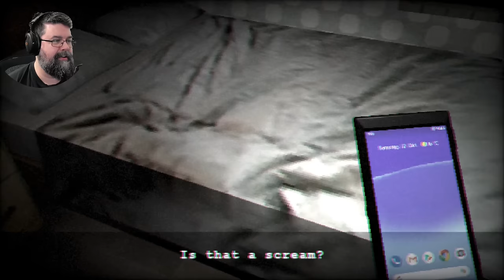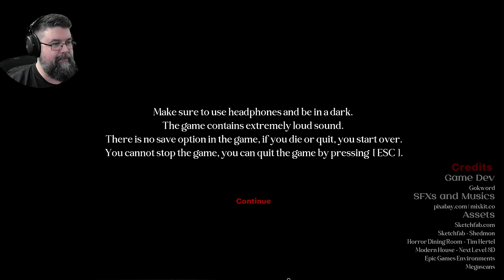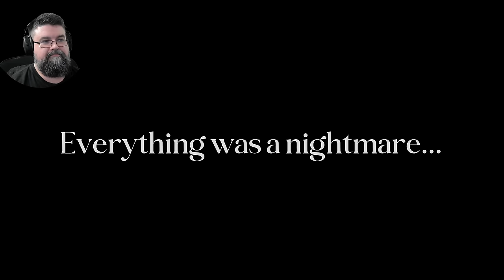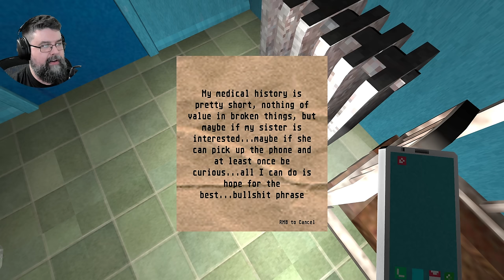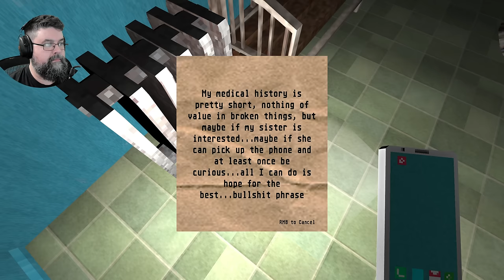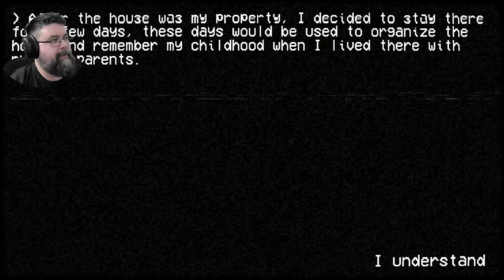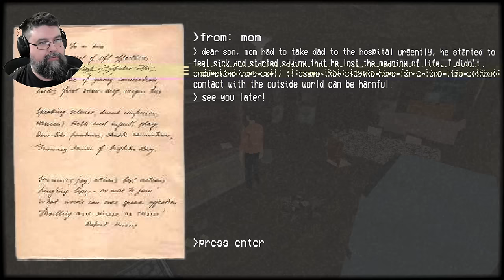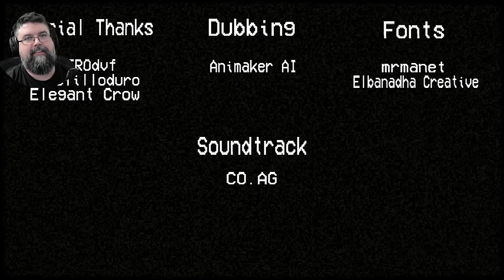Mini Alpträumchen am Stück! - Kurze Horrorspiele (Facecam Horror Gameplay Deutsch)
Kurze Horrorspiele Gameplay Deutsch Horror Facecam

00:00 Doppelgänger
09:55 Evil Crow
16:14 Everything was a Nightmare
22:39 Incoherence
35:26 Old Times

Vielen lieben Dank an meine Kanalunterstützer:

AeriasAsylum
Amaterasu Heart
Amaya Neko
Amyintheshadows
Angie Köln
Archaon
Arni1407
Aziel TheMagus
barcelonaoplaya
Baxeking 1990
Bellmere
Bienchen Maya
big pyrovar
Bluefire486
Brooka
BurgerBunSlayer
Cindy H
commandergame
DeathCat
derletztegentleman
Die Kürbis
DieLeoniDas
Dragmoon
ElsbethMurdelizer
Enno Brockhoff
Erasion Kurane
Fritz1574
Glühwürmchen
Greentiger B
Haruki Playing
Insky86
J. S.
Jessi C.
Kaitou-san13
Kessy Feenstaub
LegY
Lemmo
Leon der Meddler
LibbsiLux
Lillie
LillyVanilly
LordWampe Teddy jr
Lucaria32
Lugie
Mad Martin
Maldric88
Manti Core
Master Exploder5000
MeiKidChan
Merlion1985
Metal Dragoner X
Michael Macfarlane
Michele Sanchez
Natascha Breyer
Nezumi
Ninipng
Okami Amaterasu
Opa Geil
Pada Pong
Pascal Nuske
PH
Pia Auteried
Pupu Fischpup
Raime Smokeknight
rainer kempkes
rastie 87
Rayk Boretzki
RiCo 87
Rodex602
Rowtranner
Rufus Platus
Saalfelder essen Katzen OT
Sebo.stianos
ShaneTSGTV
Sidewides
Silver40cat
Sir Liselotte
sophiamoep
Sparkelsan 162
Stanimir Stanev
Superperforator2008
Susan K.
Tabär
Taiga
Tami
Tanta
TheEchoreader
TheFrosst77
Tommy Jügler
Tree
Viginox
Volker S.
W4nT4n
woelfchen0909
xXSerpifeuXx
Yam Yam Artworks
Zaturdo